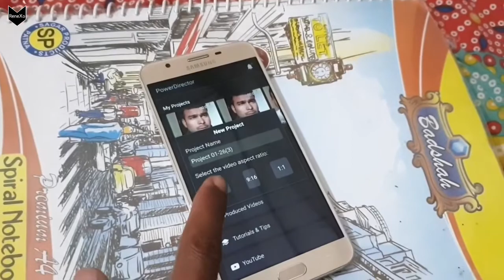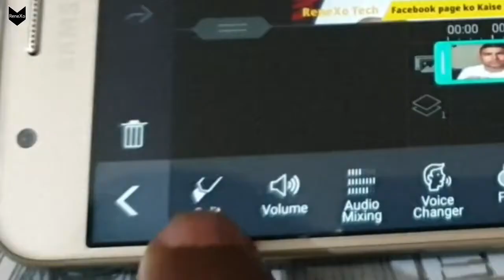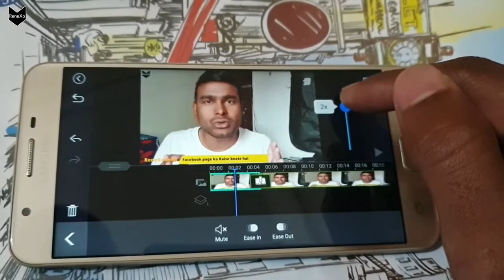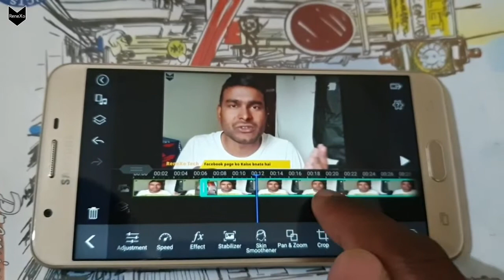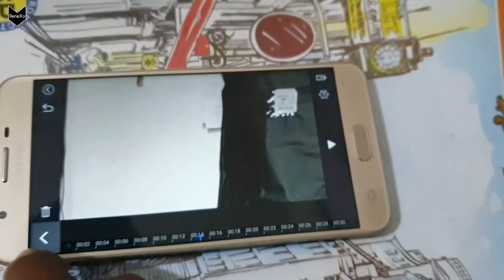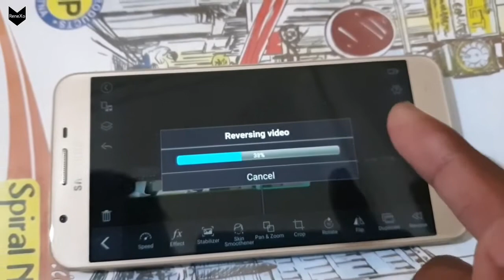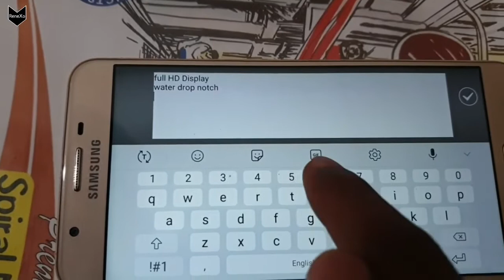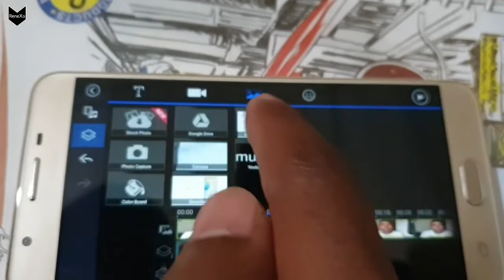मोबाइल से वीडियो एडिटिंग | Best video editing for smartphone | Video editing for Android phone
aaj meine btaya hai kaise aap apne smartphone se video editing kaise kare, ummid karta hu aapKo ye video achha lga hoga.

Best video editing for smartphone